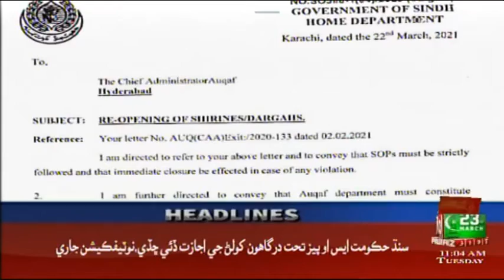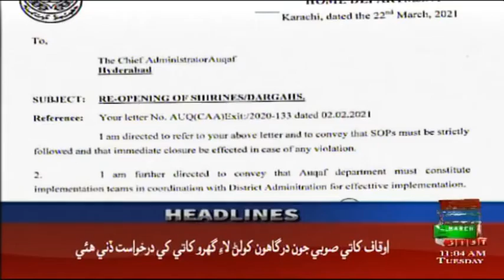Headline 11 AM | 23-03-2021